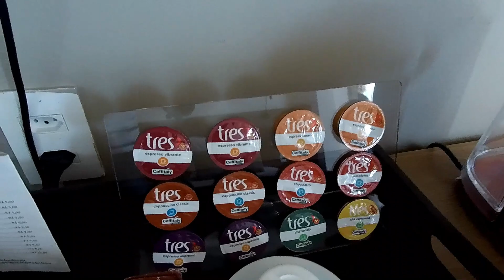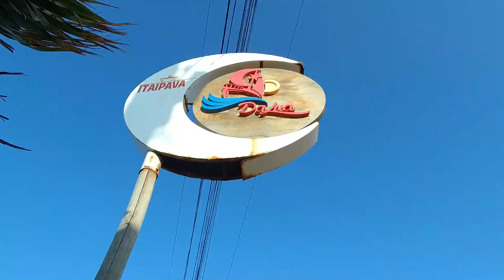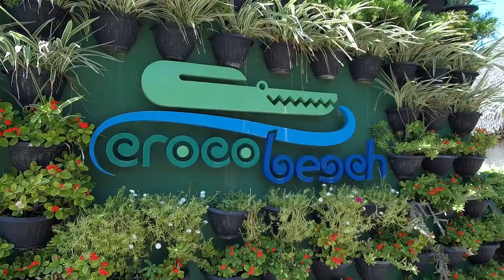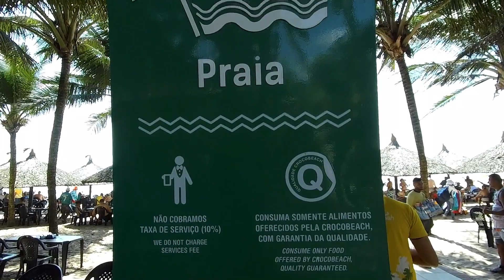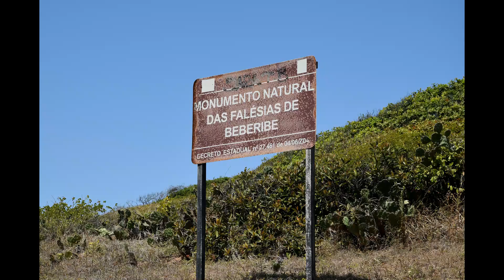FORTALEZA HOTEL CROCOBEACH PRAIA DO FUTURO PASSEIO 3 PRAIAS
Neste vídeo m ostro um pouco do passeio # prais em Fortaleza, fiz com a empresa Girafas e reservei direto no Hotel em que fiquei hospedado, o Crocobeach, que recomendo, na Praia do Futuro.
Visitamos Uruau, as Falésias as fontes, gruta. Praia de canoa quebrada, vlog de Bug e passeios. espero que gostem,.
O passeio foi em agosto de 2019 e os valores devem ter mudado então nem vou colocar ok.